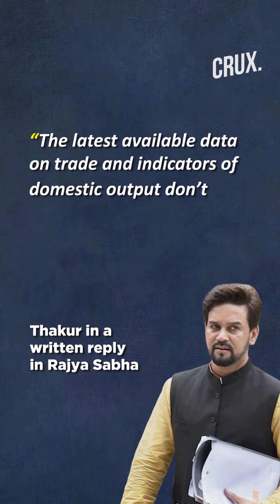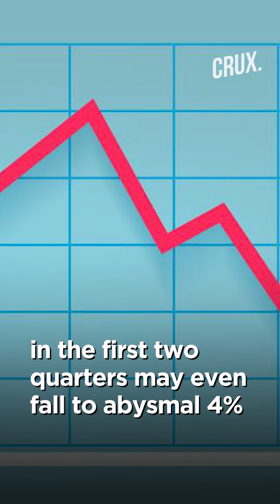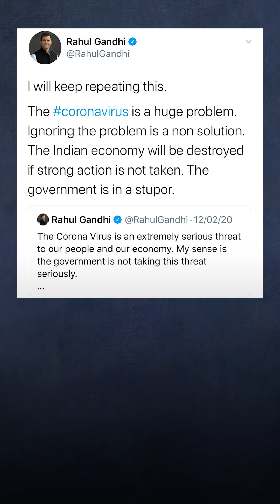Anurag Thakur Of 'Golimaaro' Fame Says No Impact Of Coronavirus On Indian Economy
India is facing a slowdown as novel Coronavirus tightens its grip with around 160 cases. But junior minister of finance Anurag Thakur feels that the slowdown will hardly be felt in India. While govt estimates pegs Corona-induced slowdown to 03-05% of GDP Thakur has different views.